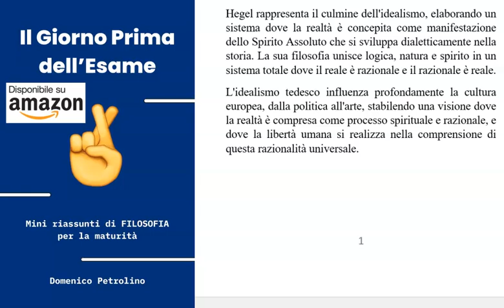L'IDEALISMO TEDESCO - RIASSUNTI BREVISSIMI DI FILOSOFIA PER LA MATURITÀ